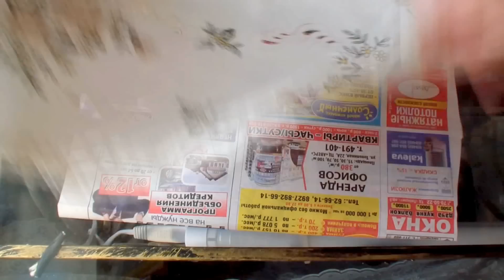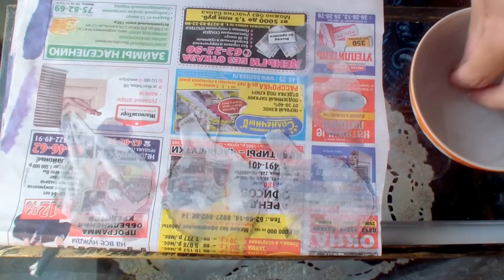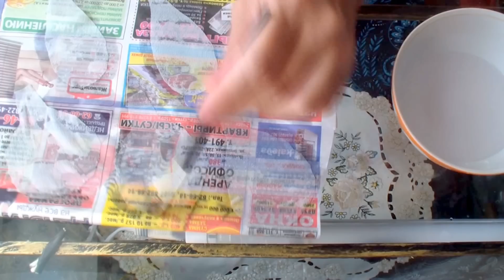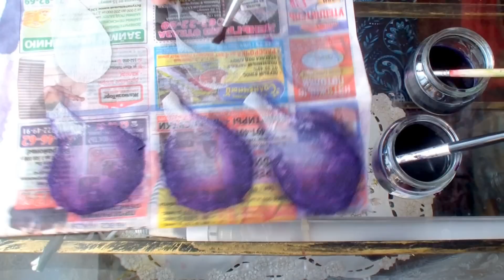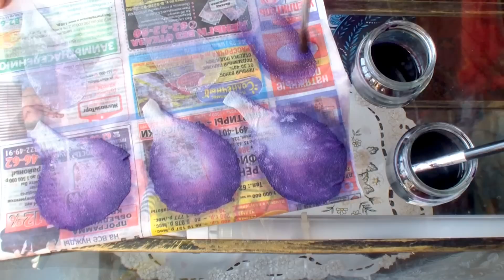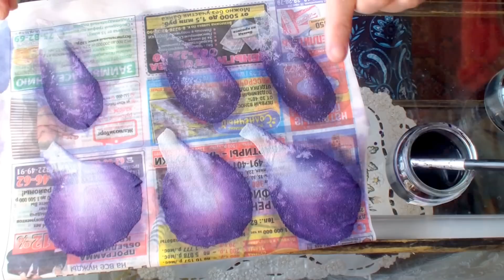Ирис из шелка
Видео о рукоделии: мастер класс: Ирис из шелка. делала ирис из креп-жоржета (100% шелк). Листья из атласа- лицо и органза "хамелион" - изнанка. Выкройку брала из книги Ольги Зайцевой, просто сделала ее под себя . Лепестки ириса делала одинарными. Можно делать и двойными. Из разных тканей цветы будут получаться разными. Нижние лепестки должны смотреть вниз и загибаться во внутрь. Верхние лепестки располагаем между нижними, направляем вверх и загибаем во внутрь.